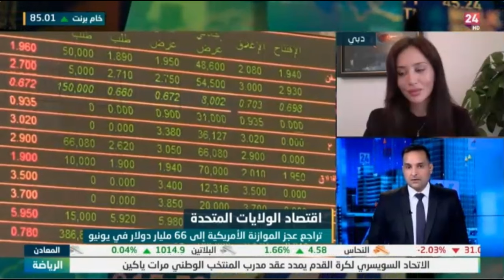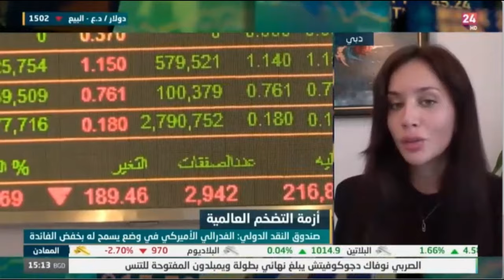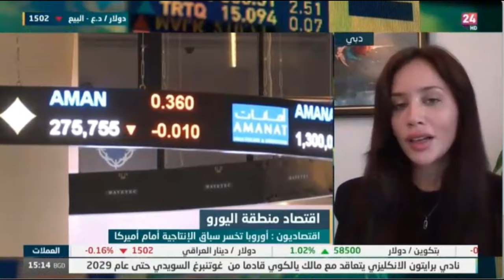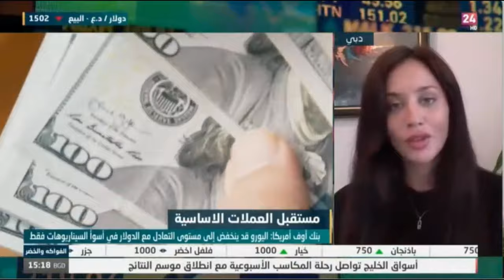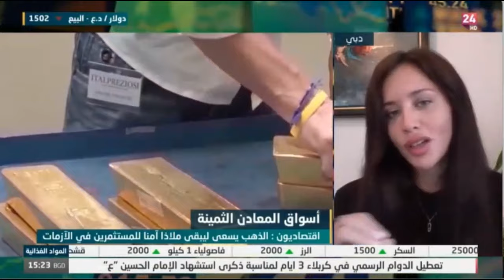قراءة في بيانات التضخم الأميركية وتأثيرها على الأسواق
حديث حول أبرز تطورات الأسواق العالمية.